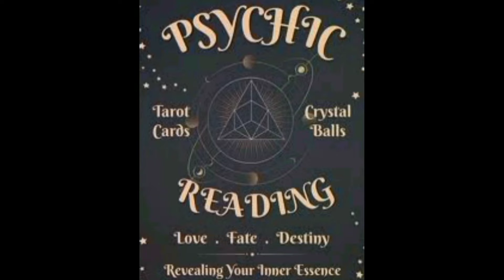ACUPUNCTURE: An Ancient Treatment for a Current Problem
Acupuncture is the practice of penetrating the skin with thin, solid, metallic needles which are then activated through gentle and specific movements of the practitioner's hands or with electrical stimulation. Acupuncture is part of the ancient practice of Traditional Chinese medicine.